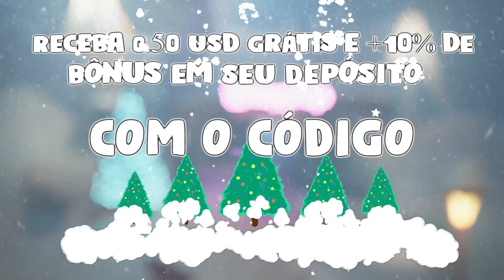60 FPS no CSGO: dá pra JOGAR BEM?! (Será que dá?)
Eae rapaziada, da pra jogar ou não? 60 fps é uma dlc cara, veja esse vídeo.

► keydrop ; (Use o cupom DNXCSGO e ganhe 5 reais de graça + 10% no deposito)

60 FPS no CSGO: dá pra JOGAR BEM?! (Será que dá?)